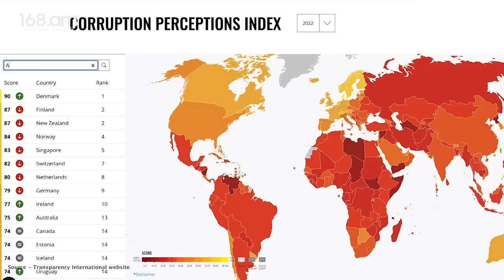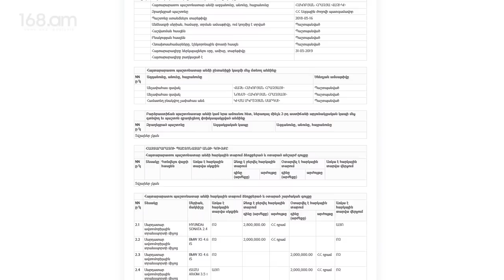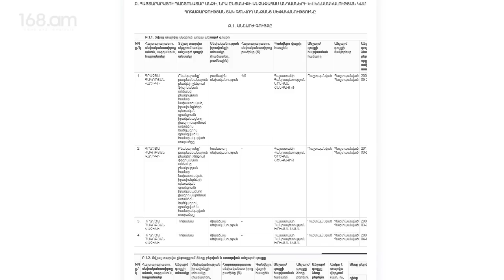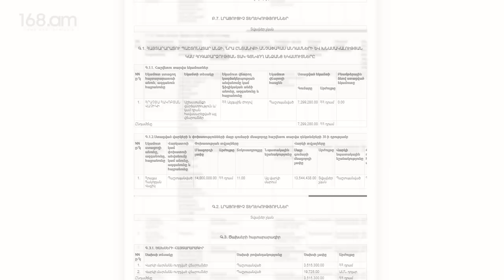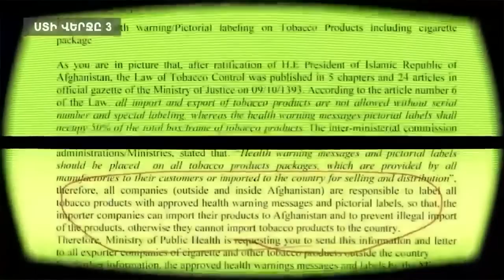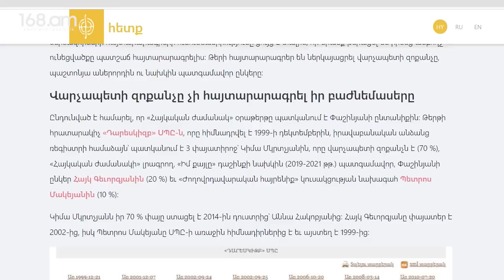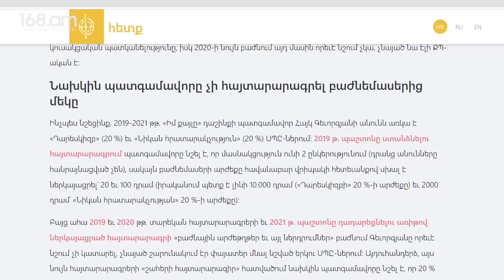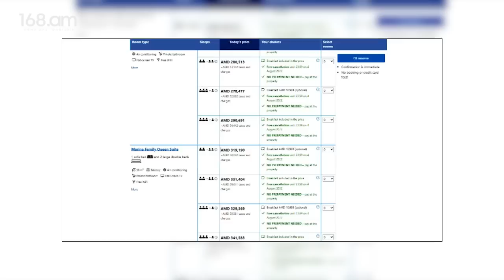Պատգամավոր Հրաչյա Հակոբյանի «թավշյա» վերելքը